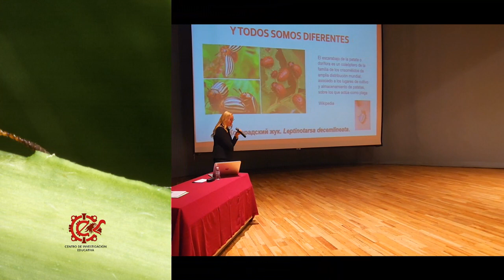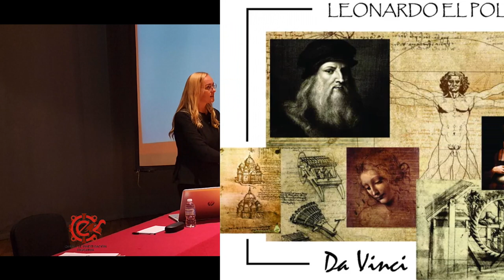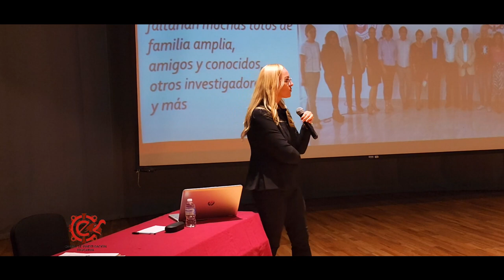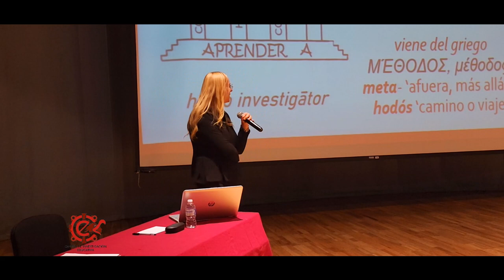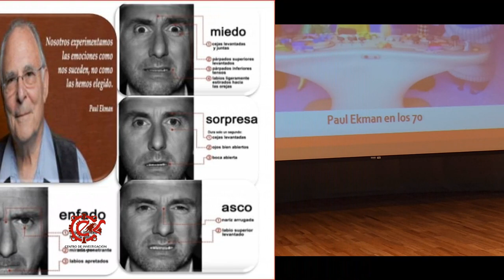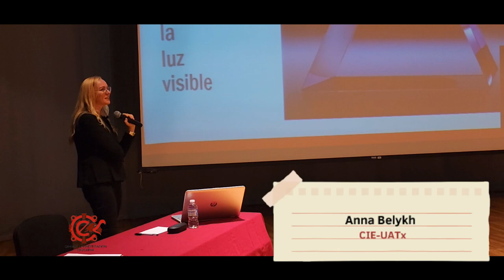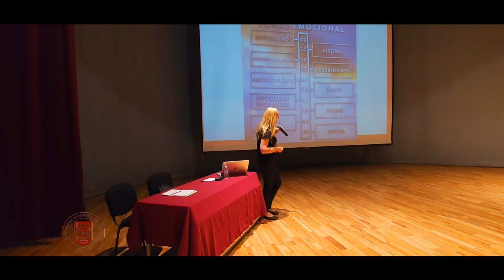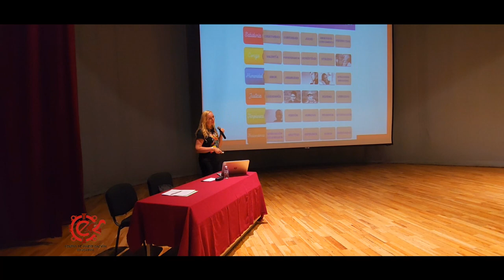Emociones buenas, emociones malas y el poder de la sonrisa | Dra. Anna Belykh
👤 DocentesCIE | El pasado 30 de junio, nuestra colega Anna Belykh presentó la ponencia “Emociones buenas, emociones malas y el poder de la sonrisa” en el marco del programa Vocaciones Científicas UATx. Este programa es coordinado por la Secretaría de Extensión Universitaria y Difusión Cultural.

📍 La ponencia tuvo lugar en el Teatro Universitario de la Universidad Autónoma de Tlaxcala.